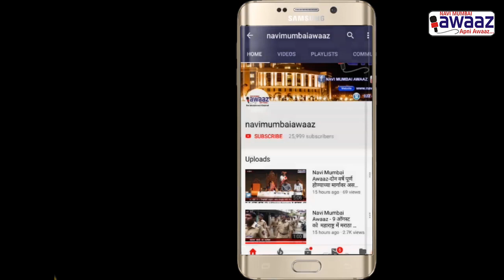Navi Mumbai Awaaz - मुलींवर लैंगिक अत्याचार करणाऱ्या नराधमाच्या नवी मुंबई पोलिसांनी आवळल्या मुसक्या